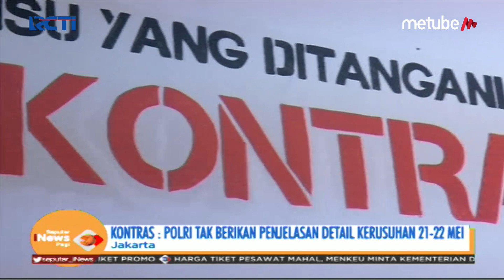Kontras Menilai Polri Tak Beri Penjelasan Lengkap Kerusuhan 21-22 Mei - SIP 13/06